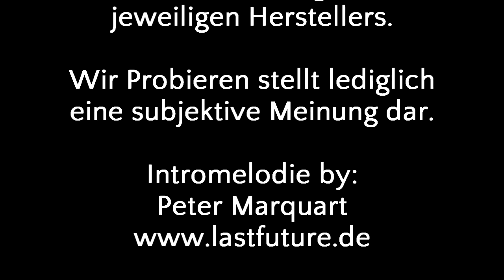Wir Probieren #40 Battery Energy Drink